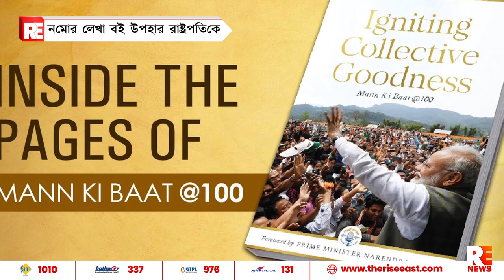নমোর লেখা বই উপহার রাষ্ট্রপতিকে